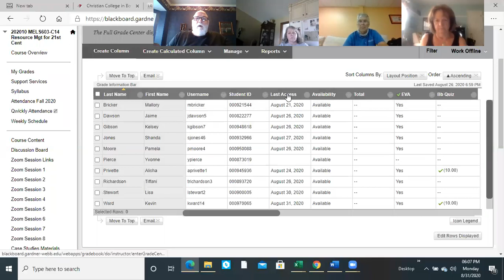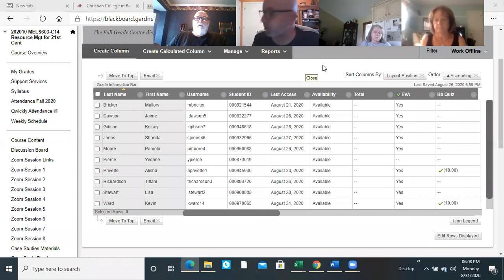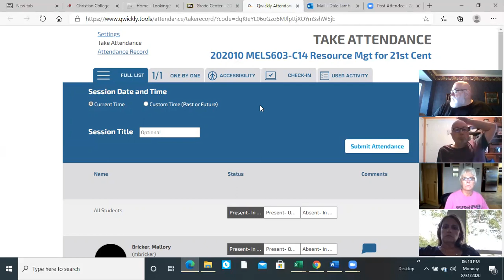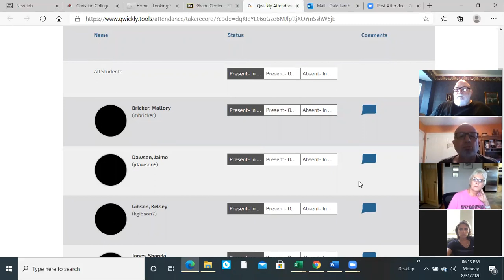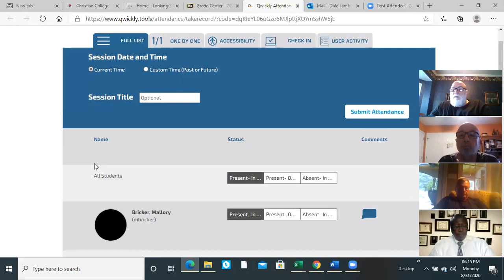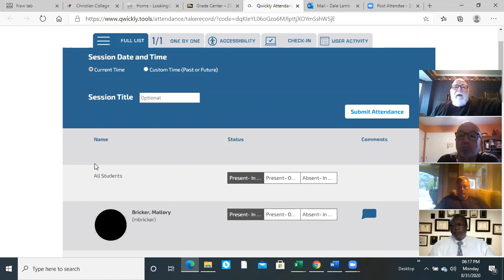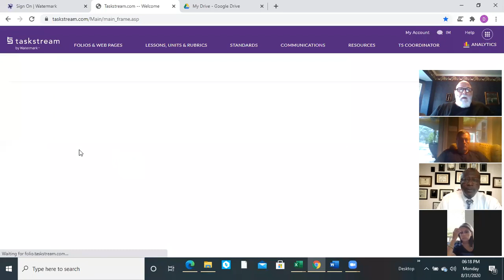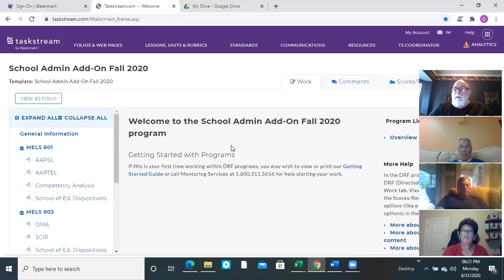MELS Facutly Meeting 8 31 20